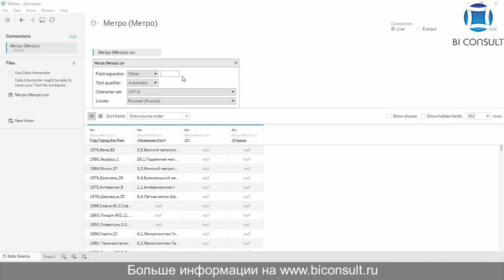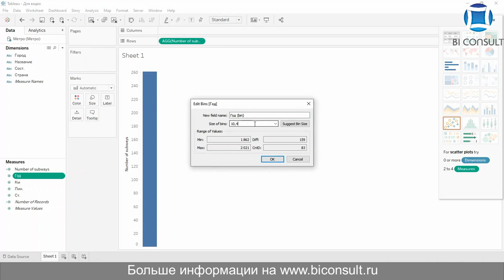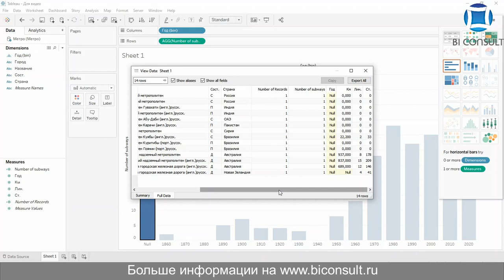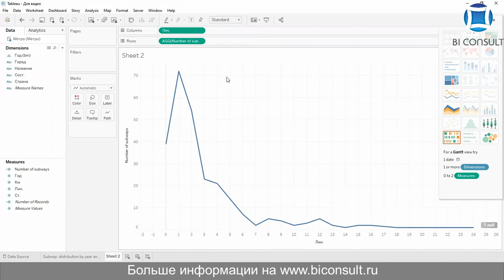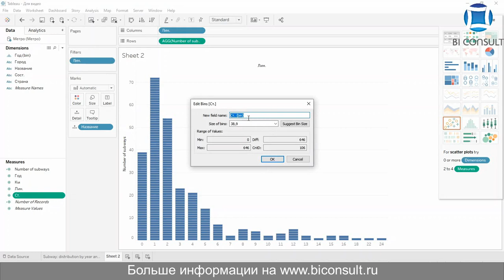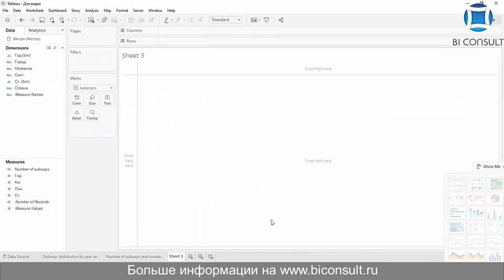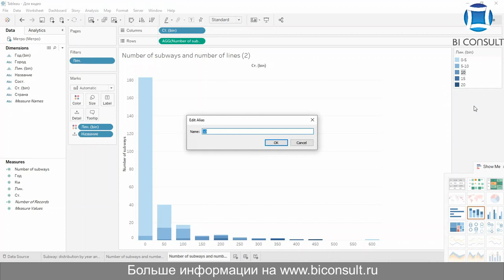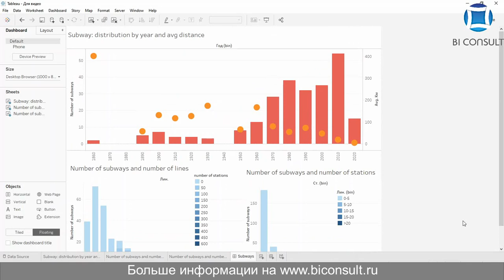Решение задач Tableau марафона #19 задача "19 метро Гистограммы" обучение учебник курсы Tableau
Задача #19
Все сложнее и сложнее задания. Начинаем работать со статистикой распределения. Нужно исследовать датасет и построить сторителлинговый дашборд. В этот день заставляем говорить данные фразами гистограмм и барчартов. Требуется проявить фантазию и сделать свой рассказ соседу по парте ярким и убедительным.
Датасет
Данные о станциях метро: метрополитены мира/по странам/городам - протяженность, количество линий и станций.

Задание
1. С помощью всех видов бар графиков исследовать данные (Не забудьте про гистограммы)
2. Разместите решение на дашборде.

waterfall tableau,
tableau для чайников,
tableau tx1,
tableau contains function,
datediff tableau,
tableau примеры визуализации,
blog tableau,
tableau extensions,
tableau embedded,
number of records tableau,
tableau практикум скачать,